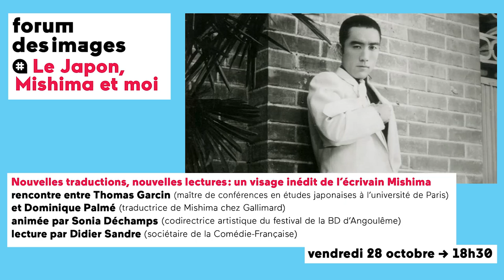Table ronde : Nouvelles traductions, nouvelles lectures : un visage inédit de l’écrivain Mishima.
Le Japon, Mishima et moi : Le style Mishima. Rencontre entre Thomas Garcin, maître de conférences en études japonaises à l’université de Paris et Dominique Palmé, traductrice de Mishima chez Gallimard. Animée par Sonia Déchamps, codirectrice artistique du festival de la BD d’Angoulême.

Moins de 20 % de l’œuvre de Mishima est traduite en français. Sait-on qu’il a écrit un roman fantastique, de la littérature populaire mais aussi de nombreux articles critiques ? Rencontre avec deux spécialistes passionnant·es et passionné·es, entrecoupée de lectures de textes de Mishima par Didier Sandre (sociétaire de la Comédie Française).